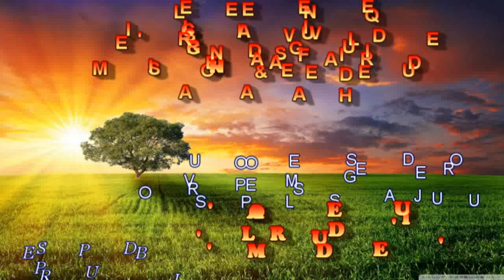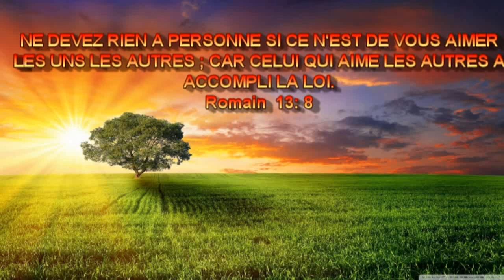MARCHER DANS L' AMOUR - PASTEUR BEDI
MISÉRICORDE ET FAVEUR DE DIEU